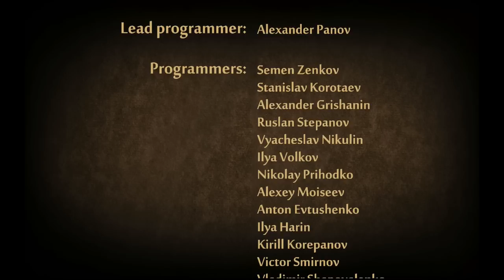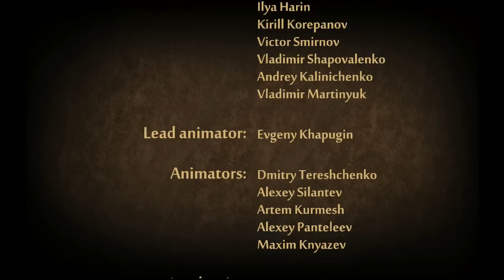Shadow Fight 2 - Defeating TITAN + Ending / Credits [720p 60FPS]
Used equipment:
- Lynx's Claws (Time Bomb)
- Navigator's Coat (Regeneration)
- Navigator's Breath Mask (Damage Return)
- Lotos of Pain
- Torturer's Rage (Stun)